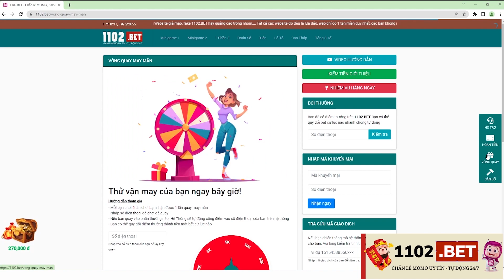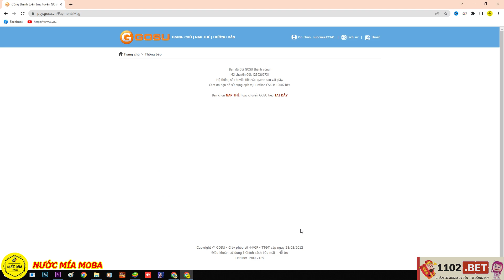Huyền Thoại Nhẫn Giả - Khổ Trước Sướng Sau Với KILLER B, Chiêu Mộ X200 Mà Còn Bị Hớ, Đã Fix Túi Quà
Full Code Chung :
Livestream 16/10 : HTNGSTREAM1
Sinh nhật Naruto : NRTDATTEBAYO
Mừng Ra Mắt :HTNGRAMAT
Siêu Chiêu Mộ : HTNG10SUMMON
Mừng Gia Nhập : HTNGVIP
Giftcode Kakashi : HTNGKAKASHI
Báo Danh 10k : DATMOC10K
Báo Danh 20k : DATMOC20K
Báo Danh 30k : DATMOC30K
Báo Danh 40k : DATMOC40K
Báo Danh 50k : DATMOC50K
Báo Danh 100k : DATMOC100K